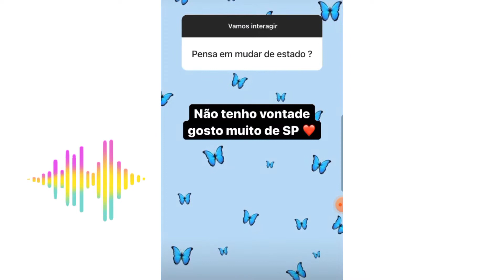GABI MAGSAN STORY FOMOS PARA ZOOLÓGICO E RESPONDEDO PERGUNTA